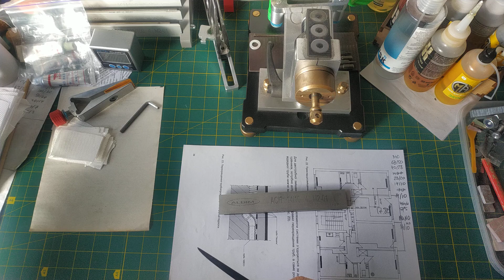Мора Fishing Comfort Fillet 090, сталь Sandvik 12C27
Алмазний брусок ALDIM МО 150х25х7х3 14/10 - тонка доведення.